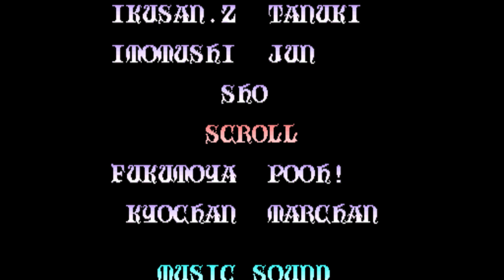MAME Knights of the Round World, play on pc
Knights of the Round is an arcade game released by Capcom in 1991. A side-scrolling beat 'em up based loosely on the legend of King Arthur and the Knights of the Round Table, the game features an action